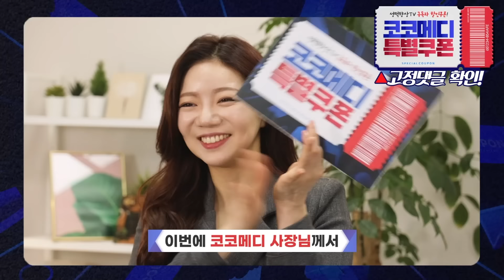흑인은 평균이 XX만 하다?!!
오늘의 ♥性쩍향상↗ : 백인과 흑인, 동양인 관계스펙

성에 대해 궁금한 점이 있다면 댓글을 달아주세요!!
♥性적향상↗의 출연자에 대해 궁금한 점이 있다면 풀어드립니다